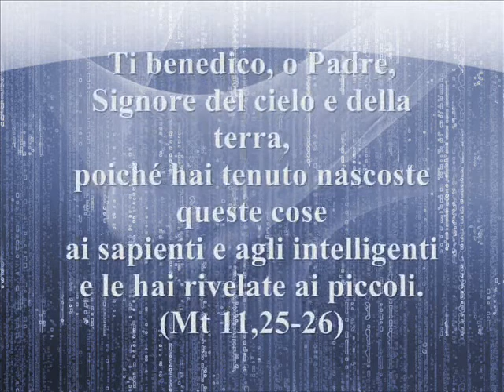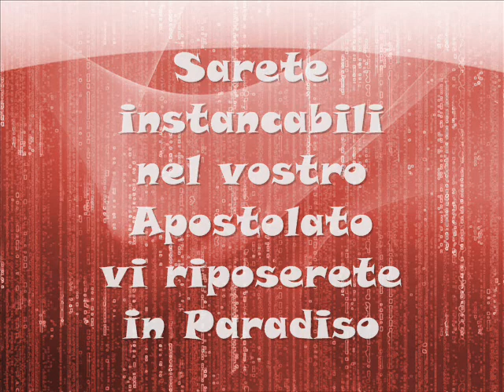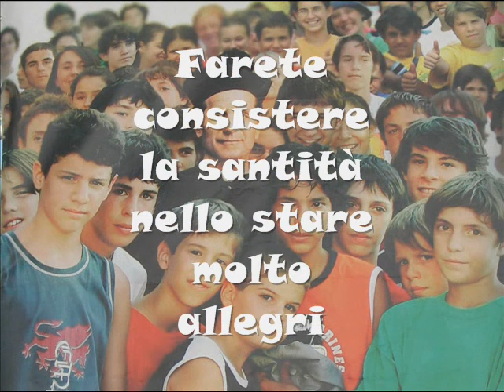Sarete beati se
Le beatitudini salesiane